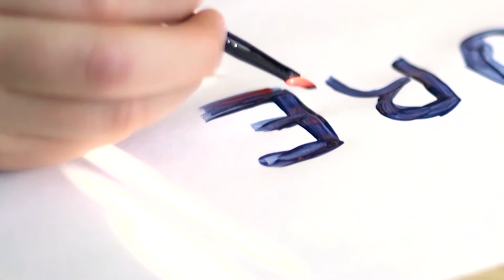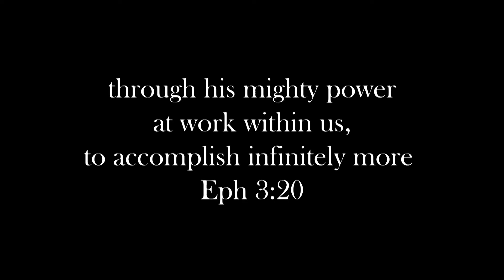God has MORE for your story